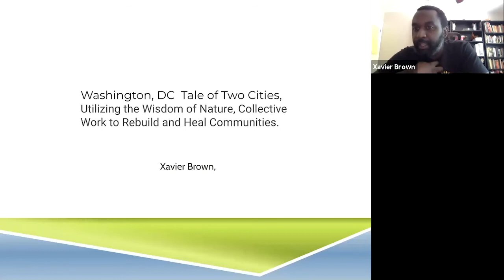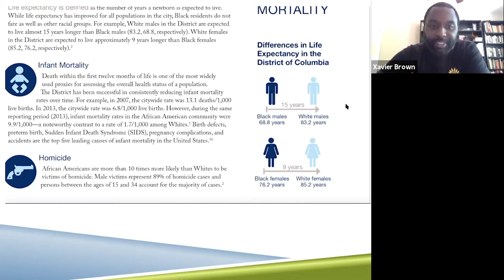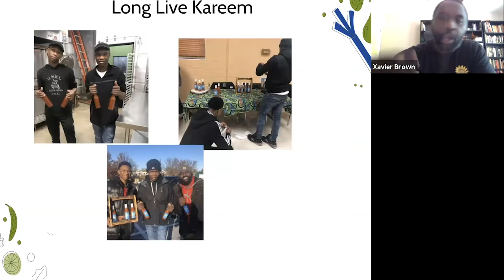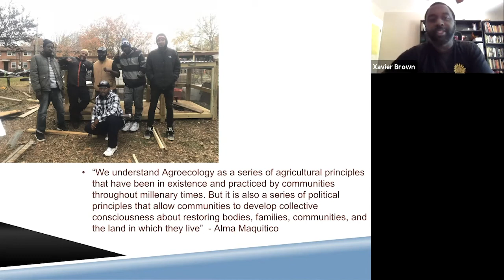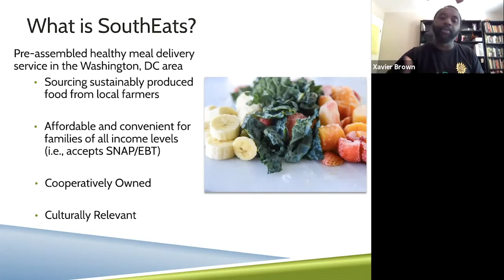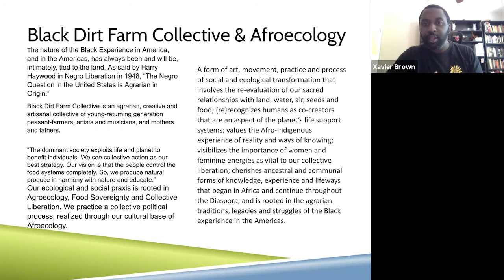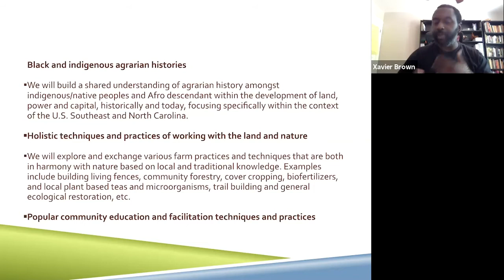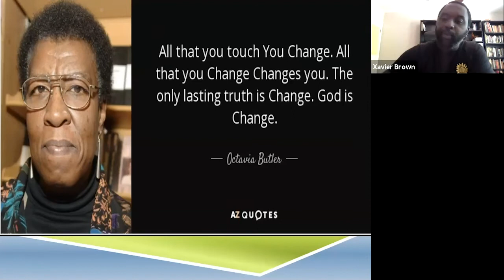Xavier Brown: Utilizing the Wisdom of Nature to Rebuild and Heal Communities in Washington, DC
Learning from personal mistakes and mistakes of others to create new cultures and systems, moving from theory to practice in the world of community development. Exploring the intersections of applying nature's natural systems to issues that affect oppressed African American communities in DC. In this talk, Xavier Brown highlights and analyzes three initiatives: Soilful, SouthEats & Black Dirt Farm Collective and discusses how these practices are used in different ways.

Xavier Brown is a member of the Black Dirt Farm Collective, Founder of Soilful and Co-founder of SouthEats. Alumni of RobertWood Johnson Foundation Culture of Health Leaders and Alumni of the UVM Masters in Leadership for Sustainability Program.